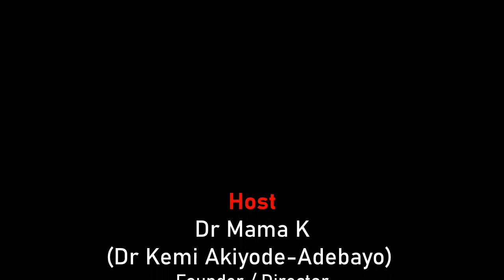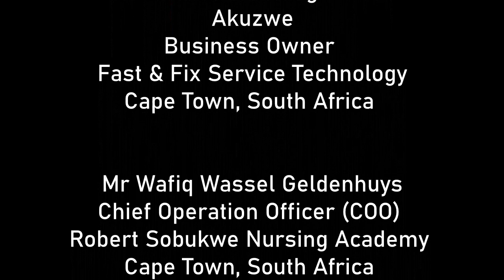Impact Africa Online TalkShow S3 E89 “Title: Celebrating Men’s Month of November 2023 – Part 2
Today Monday 13 November 2023, Impact Africa showcase, celebrating men’s month of November 2023 – Part 2 through previously recording conversation with our featured guests sharing their stories
Our Featured guests are Mr Mustafa Ndagano Akuzwe, Business Owner, Fast & Fix Service Technology, Cape Town, South Africa | Mr Wafiq Wassel Geldenhuys, Chief Operation Officer (COO), Robert Sobukwe Nursing Academy, Cape Town, South Africa

1) Mr Mustafa Ndagano Akuzwe
Born in Democratic Republic of Congo (DRC), Mustafa Akuzwe is the first child in his family.  At the age of 22 years old, he left DRC due to insecurity in his country & to fend for himself as a young adult.  He had experience of running business at a young age in DRC.

On arrival in South Africa, Mr Akuzwe managed to serve as an apprentice under a number of diverse business owners running mobile phone shops where he gained more experience, technical & IT skills.

Mr Akuzwa is a polyglot, who can fluently speak up to 12 different languages including English, Swahili, Urdu and more.  He believes his self motivation is due to poverty experienced when young and the need to do honest work and earn a living.

Fast & Fix Services Technology was started by Mr Akuzwe few years back when he decided to finally take the leap and run his own business independently.  Some of the services provided by his company includes sale & repair of mobile phones and laptops.  They sell affordable mobile phone accessories.

Fast & Fix Service Technology prides itself in providing a good value service whilst focusing on going the extra mile for their customers.  For them, gaining trust & building long term relationship with their customers sets them apart from others.

Mr Akuzwe is a proud father, who loves his family and appreciates the opportunity to work and make a living for himself. He is humbled by God's grace and blessings upon his life
2) Mr Wafiq Wessel Geldenhuys
Robert Sobukwe Nursing Academy is an accredited training provider with the Education, Training and Development Practices Sector Education and Training Authority (ETDP SETA) and registered with the South African Institute of Occupational Safety and Health (SAIOSH), SAIOSH is recognized by the South African Qualifications Authority (SAQA) as a professional body to register Occupational Health and Safety Professionals in South Africa in terms of the NQF Act, Act 67 of 2008.

Robert Sobukwe Nursing Academy is also registered with the Independent Examinations Board of South Africa (IEB) to offer the Foundational Learning Competency Program (FLC). Offering SAIOSH Verified courses, training, and skills development for a wide variety of study fields in the Health Care Sector.

Their vision is to empower students to acquire, demonstrate, articulate, and value knowledge, and skills that will support them, as life-long learners, to participate in and contribute to the global world and practice the core values of the Centre: respect, tolerance & inclusion, and excellence.

We celebrate, honour and appreciate all our selfless and dedicated women & men who continue to make a difference in the lives of others through their service to humanity; especially those promoting social development and social cohesion. Thank you for all you do and helping to positively impact the lives of those that are vulnerable.

Impact Africa is hosted by Dr Mama K (Dr Kemi Akiyode-Adebayo) with support from other dynamic hosts as and when needed.

We humbly welcome sponsorship, adverts and donations to help continue our work with grassroot communities, young people and women.

Important: any music used in the program does not belong to us, nor do we have any copyright.

For more information & to support
any of our Two featured guests, please contact Bold Moves Africa

Facebook: Bold Moves Africa
Youtube: Bold Moves Africa